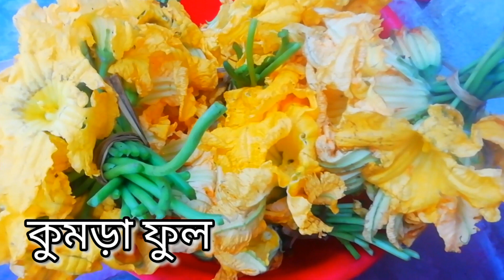||Pumpkin Flowers Fries ||কুমড়ো ফুলের বড়া||